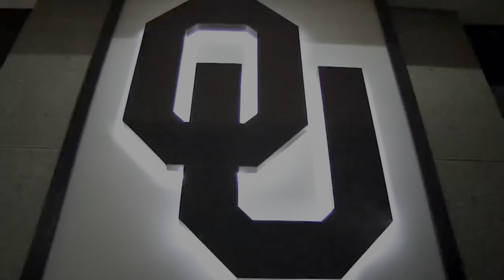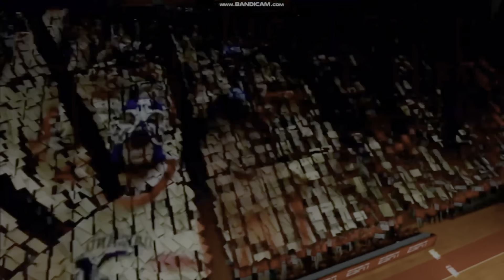NBA 2K22 My Career - Episode 1: Conference Tournament round 2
NBA 2K22 My Career - starring SF A.C. Allen as Next Scottie Pippen.